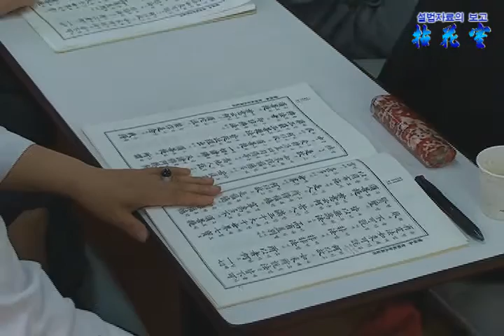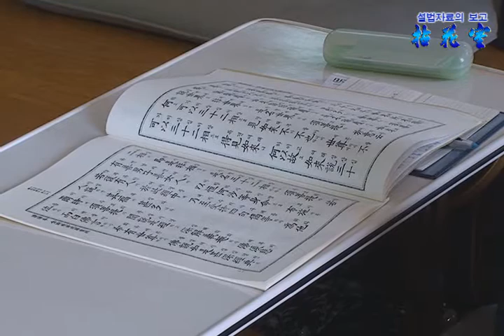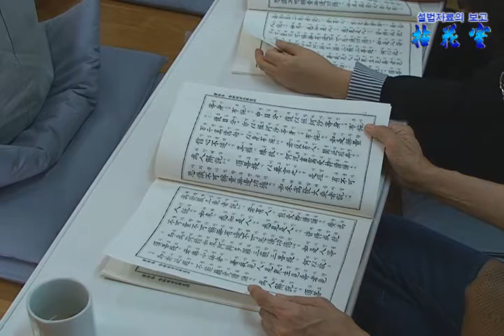불기2554년 부처님오신날 특별법문 3 1 2010 5 20